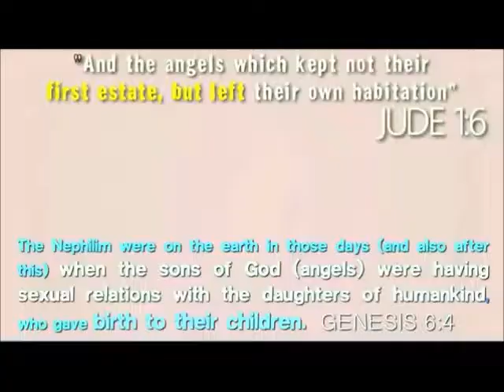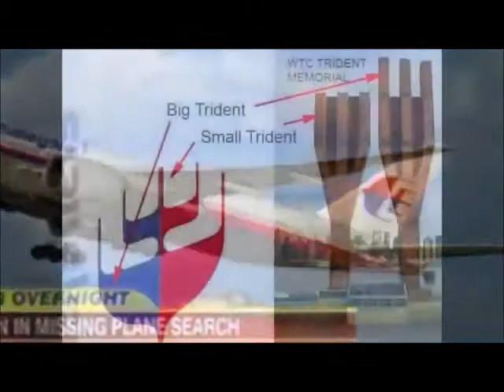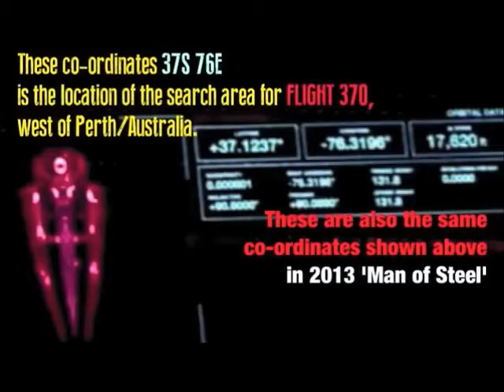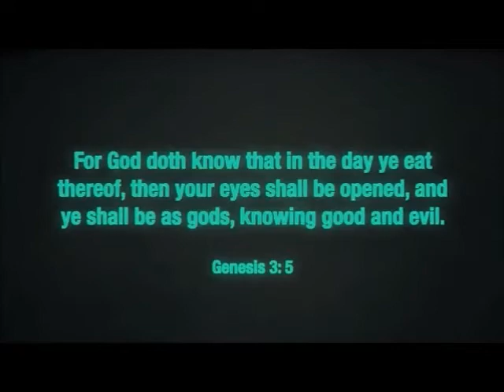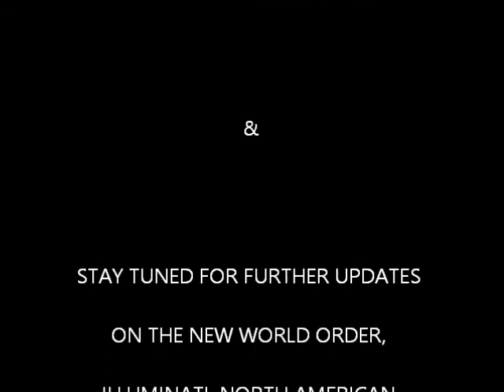America's COMING Event That will Change EVERYTHING!! 2014-2017